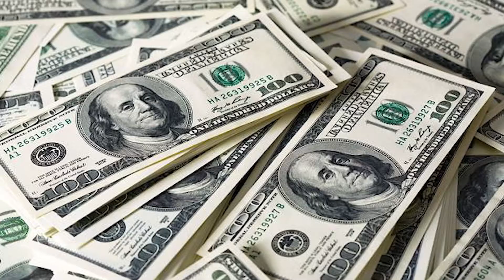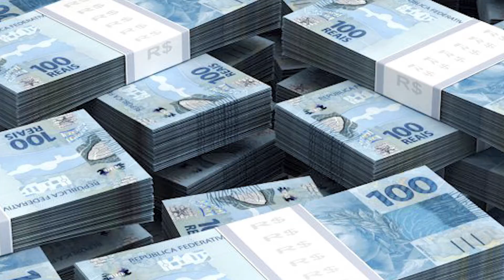A Comédia nos Relacionamentos